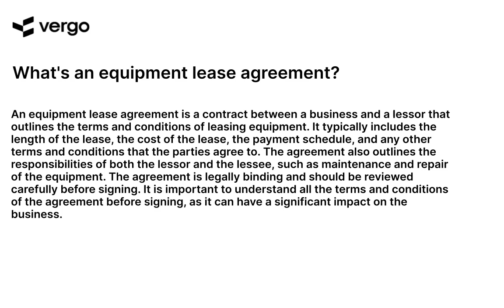Equipment Lease Agreement Explained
This video explains the key components of an equipment lease agreement, including the types of equipment that can be leased, the terms of the agreement, and the responsibilities of both the lessor and the lessee. Learn how to protect yourself and your business when entering into an equipment lease agreement.